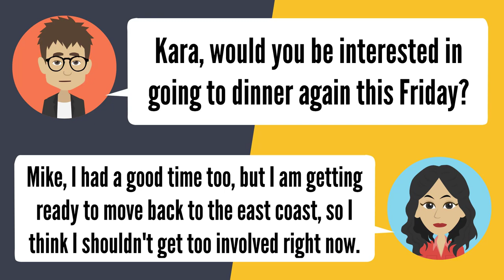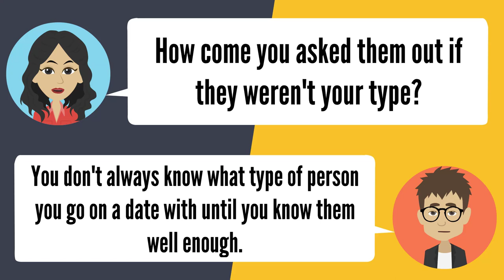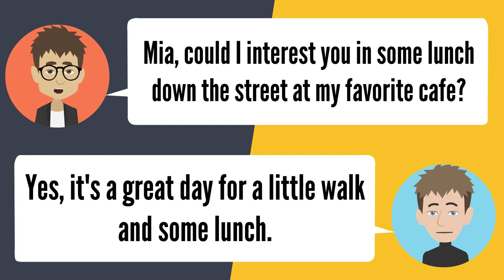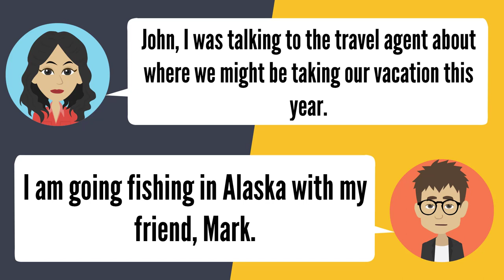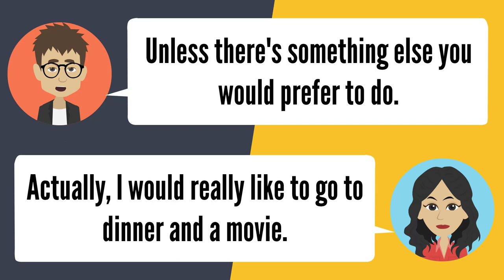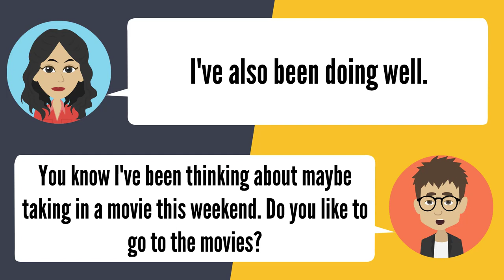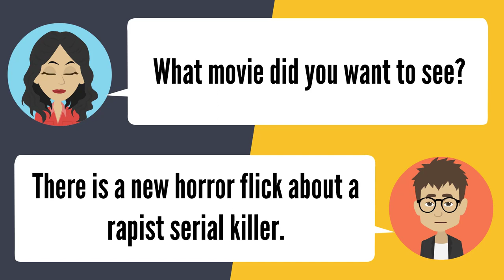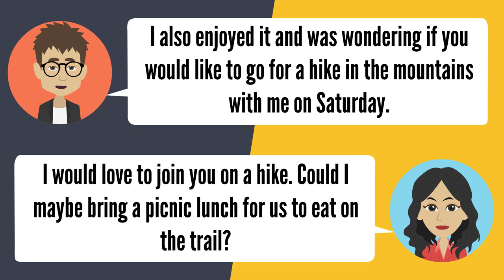Talking about: Dating ★ Improve Your Speaking English Naturally ★ Self Study English ✔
Talking about: Dating ★ Improve Your Spoken English Naturally ★ Self Study English ✔
Listen to a conversation about dating to practice and improve your listening skills.